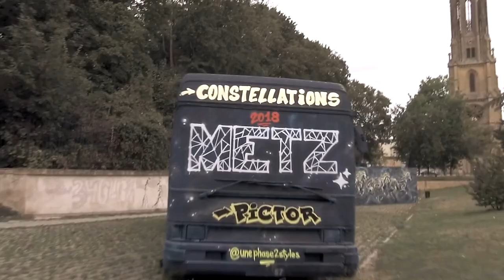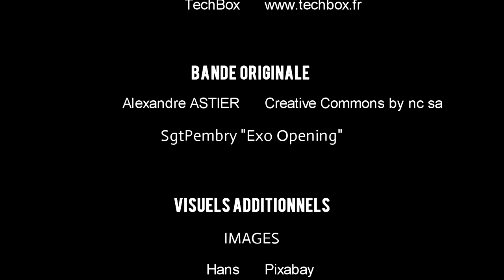Retour en images : Constellations de Metz 2018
(RE)vivez les temps forts de Constellations de Metz 2018.

Images additionnelles :
PHOTOGRAPHIES : Hans / Felix Mittermeier (Pixabay)
VIDEO : NASA - ISS Expedition 42 (Public Domain)